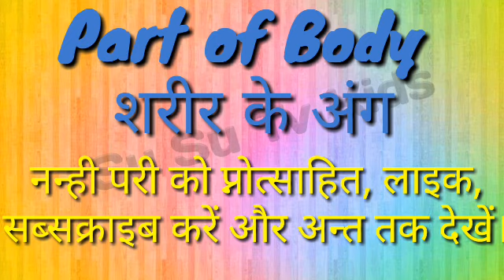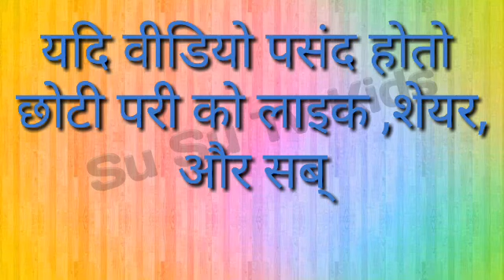शरीर के अंग। part of body | sharir ke ango ke naan| learn body par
Hello friends

Part of body
Eye
Ear
Leg
Stomach
Hair

Learning poem
With child activity
Hathi raja kha chale
Jony jony yes papa
Billi mausi billi mausi
Chidiya udi
 । a se anaar, ka se kabutar | Hindi varanmala bachho seekhe ka se kabutar

abcdphonics video